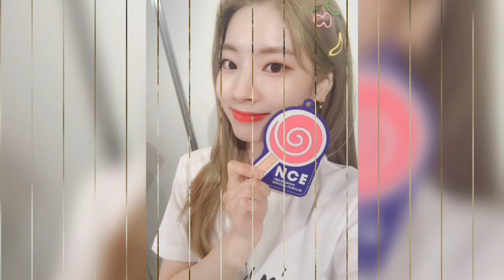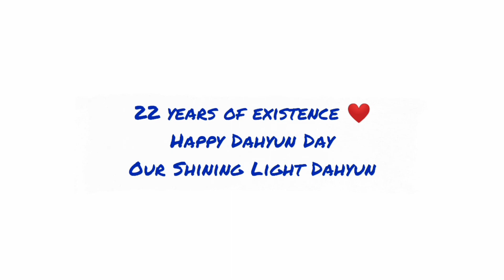Happy DAHYUN DAY / FMV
Happy Dahyun Day. ❤ Ever since i became a fan of Twice, this cute angel stole my eyes in every MV, From TT and What Is Love MVs that i first watched from them, to Fancy comeback, watching Sixteen episodes, and watching all their MVs upto Feel Special and Fake and True Japanese Comebacks, i always look forward to every single update about DAHYUN and of course, the other members. ❤